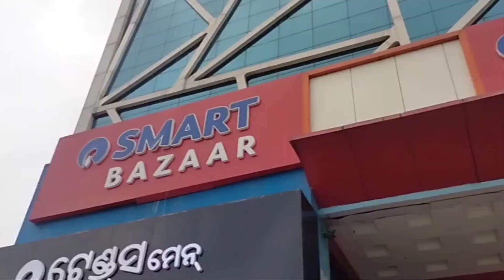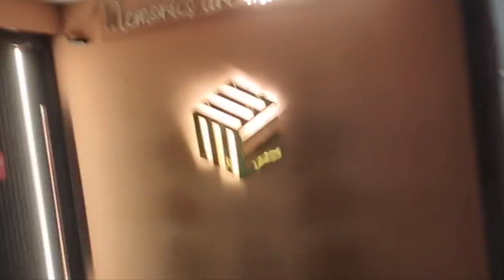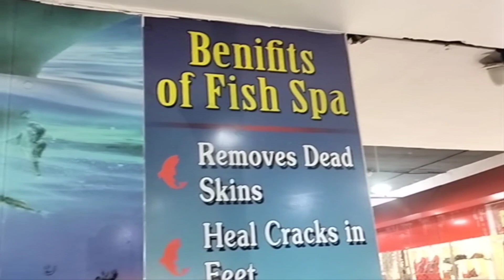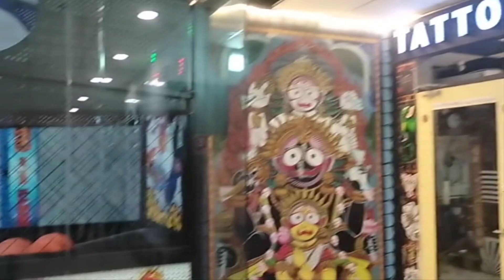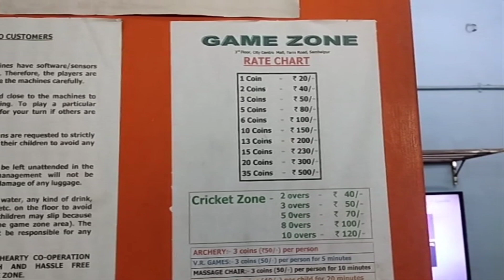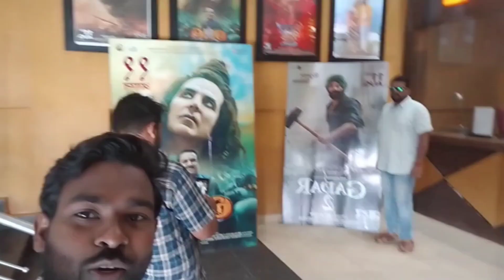Big Bazar !! Sambalpur !! Shopping mall !! PVR multiplex !! Game zone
Big Bazar !! Sambalpur !! Shopping mall !! PVR multiplex !! Game zone@pradeepbabuofficial4510